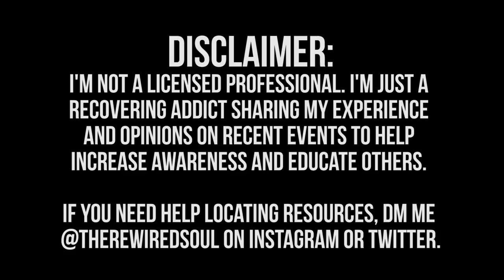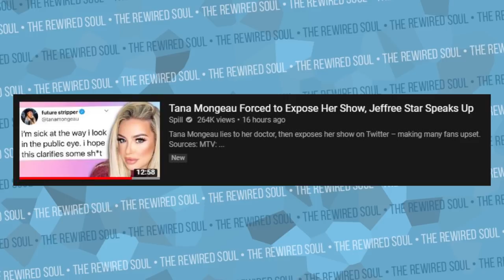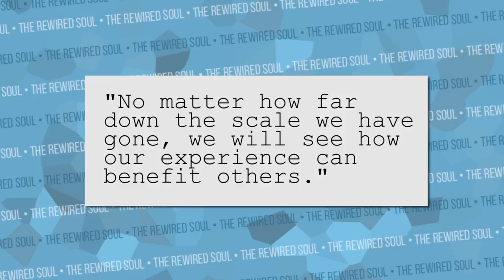The Truth About Tana Mongeau, Trevor Moran and Relapse | An Addict's Perspective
Tana Mongeau is a story time YouTuber who now has her own MTV No Filter show. In a recent episode, there's a lot about Trevor Moran's sobriety and tana, but did she trigger his relapse? Trevor Moran recently made a video about being in rehab and making his new song crisis, and he's doing great. In this video we discuss addiction, relapse, recovery and hope.